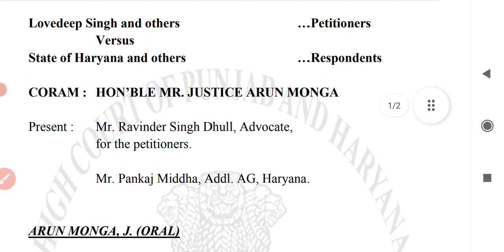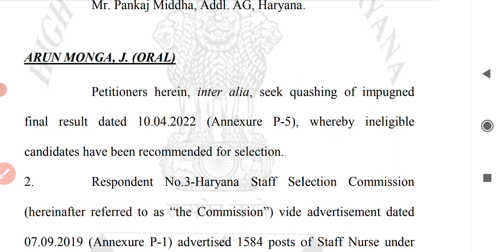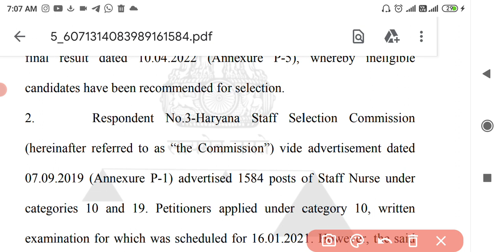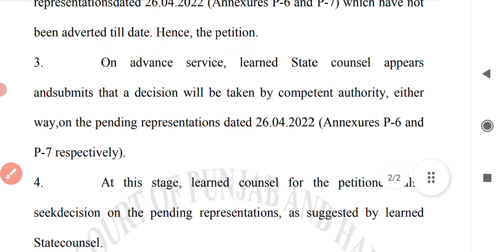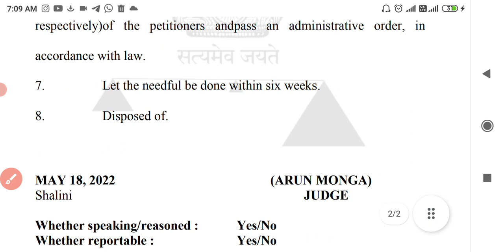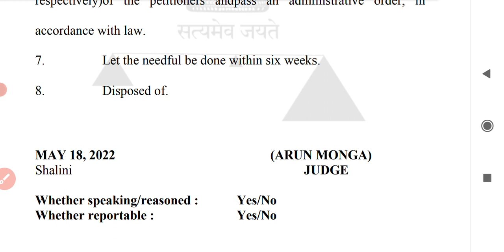15/2019 फर्जी बच्चों की लिस्ट का होगा खुलासा Hssc bharti braking news today staff nurse court case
15/2019 फर्जी बच्चों की लिस्ट का होगा खुलासा Hssc bharti braking news today staff nurse court case